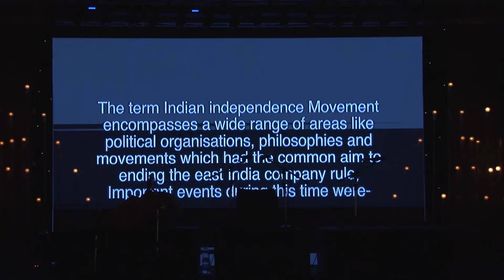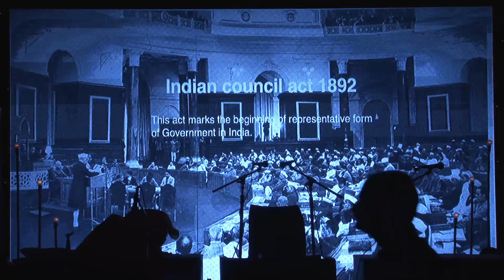Yamini 2016 - Pt. Hariprasad Chourasia - Hindustani Bansuri